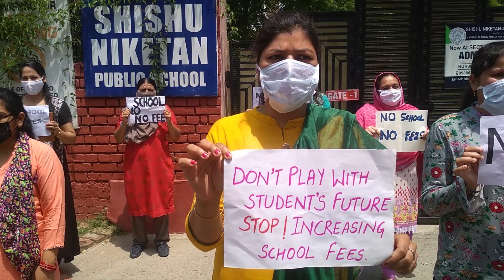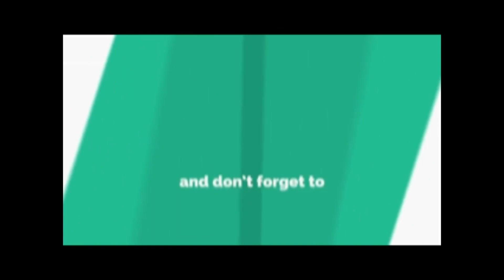Parents again protest against increase in fees, protest outside private school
In Chandigarh, on one hand, the corona virus is not being named, on the other hand the problems of parents of private school children of the city are also increasing.  Private schools are constantly increasing fees regardless of who they are.  In protest, at 9 am on Wednesday morning, the parents staged a protest outside Ajit Karmjit Singh International School Sector-45.  At the same time, outside Shishu Niketan School Sector-43, parents have gathered against the fees.

 Parents have to say that the schools are increasing the fees irrespective of anyone and forcing them to deposit the fees even during the lockdown. The parents who reached Sector-45 have decided to make a memorandum and pay the fees to the Regulatory Committee.  More than 150 parents have signed this memorendum Private school parents association president Nitin Goel said that the protests would continue till the education department curbs private schools.